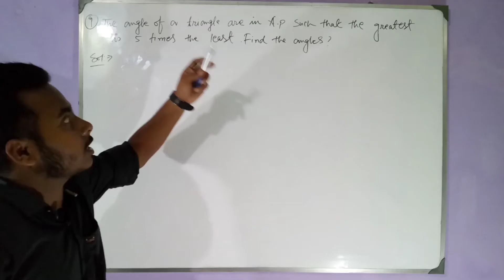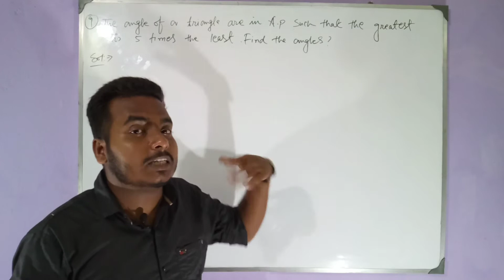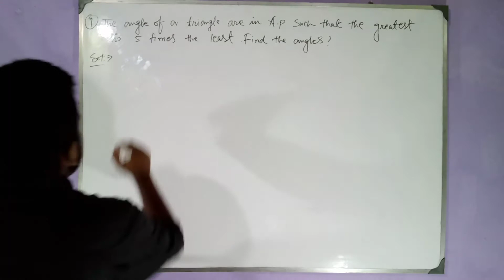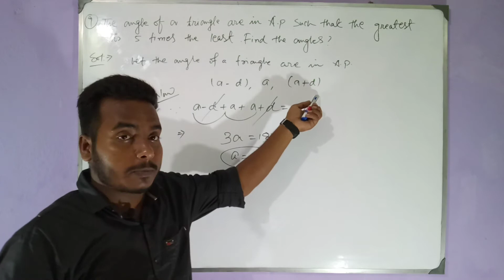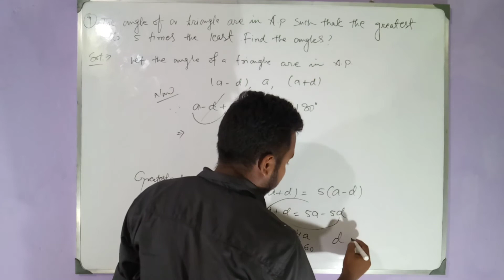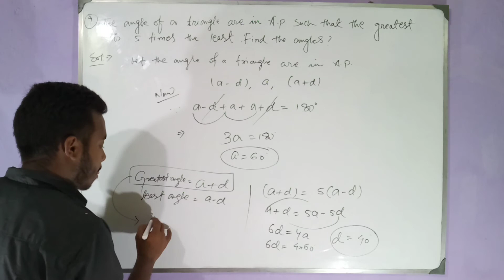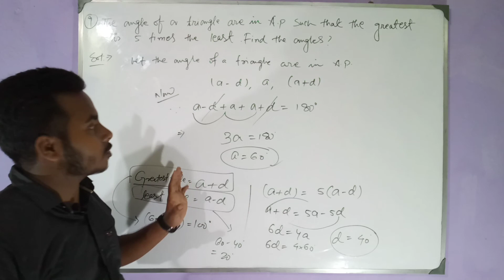Trigonometry for class 11 (measurements of angles) questions no 9 By Maths with Rajiv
Hello everyone this video is mainly for class 11 and in this video I discussed questions no 9
Maths with Rajiv
MathswithRajiv